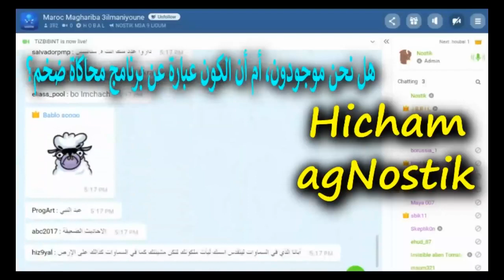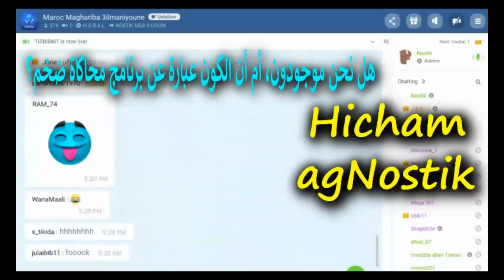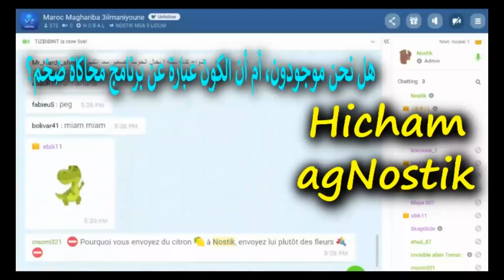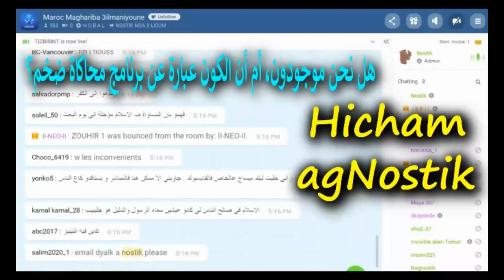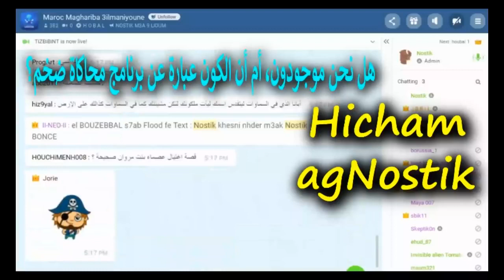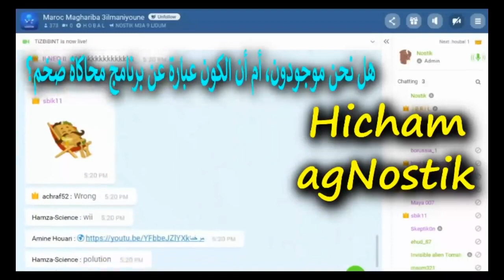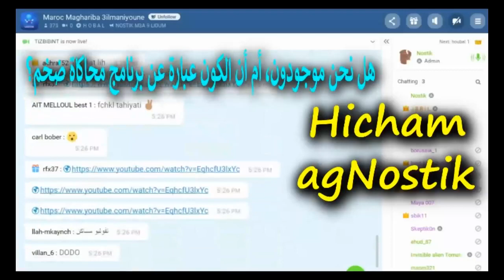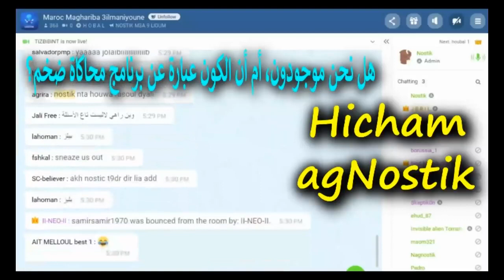هل نحن موجودون حقاً أم نتوهم ذلك ؟ kafer Maghribi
Hicham AgNostikهل نحن موجودون، أم أن الكون عبارة عن برنامج محاكاة ضخم؟
هل نعيش فعلا في الواقع أم في حلم ما؟
علوم خفية - "هل نحن موجودون بالفعل أم حياتنا مجرد وهم؟
هشام نوستيك ( كافر مغربي ) ( hicham nostik ( kafer maghribi